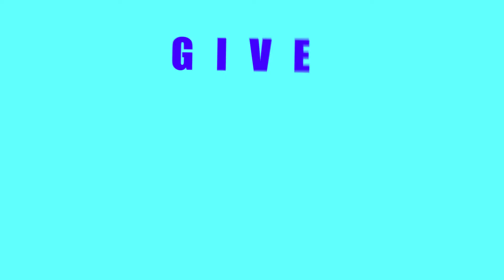DANNY LOVE - FUCKIN ON A BOSS (KINETIC TYPOGRAPHY)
CUSTOM LYRIC VIDEOS FOR WHATEVER PROMOTION YOU NEED.